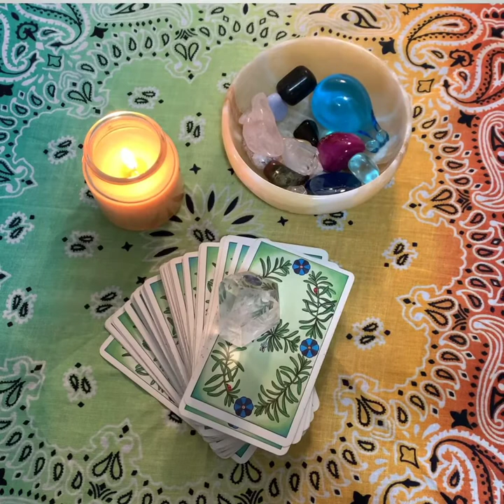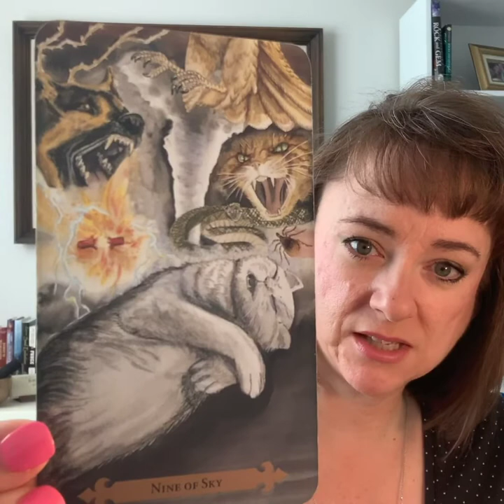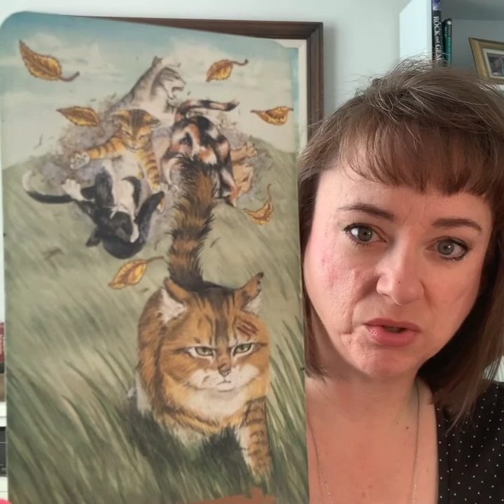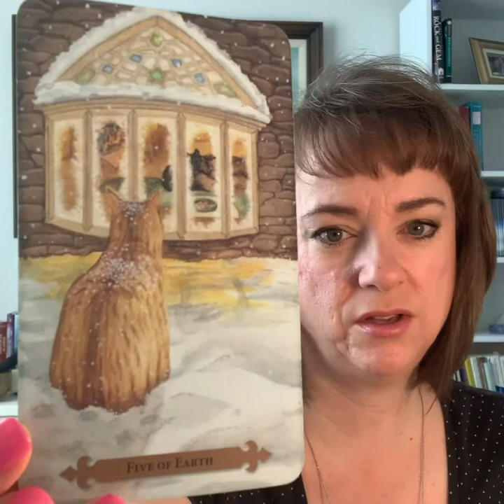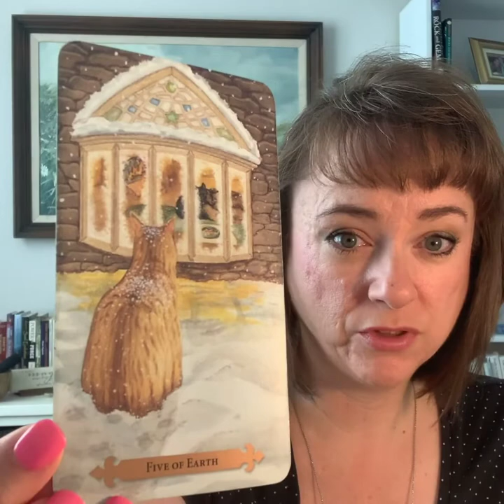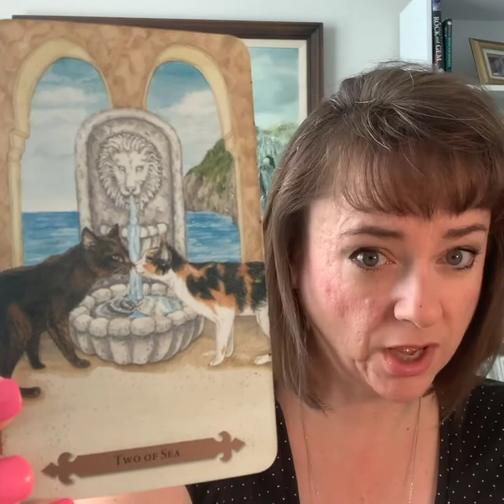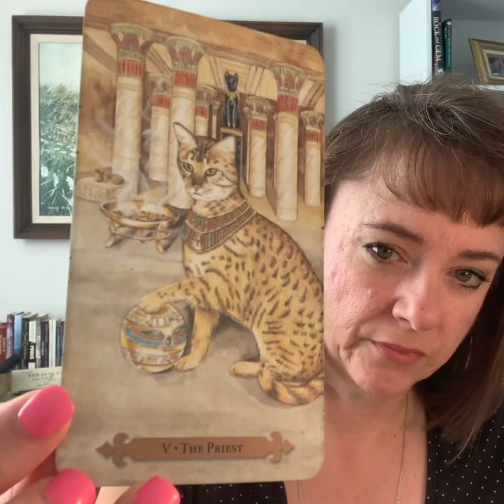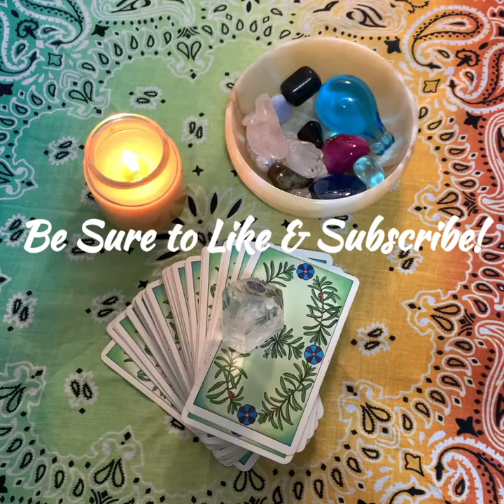Post Office Problems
This is an intuitive look at what is really going on with recent issues brought up with the Post Office and postal service.

What is this really about at its core?

As with all my videos, this reading is strictly my opinion based on my interpretation of the cards.

I am on Parler @IntuitiveEdge

To schedule your own personal Intuitive Tarot reading with me, you can find me on my blog and click on the Readings tab.